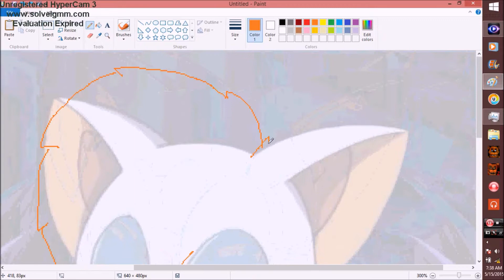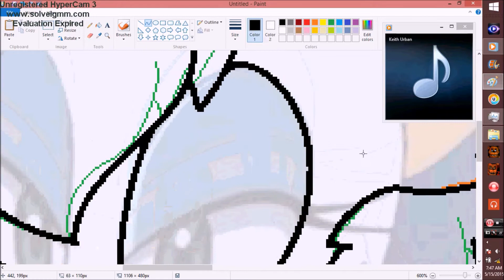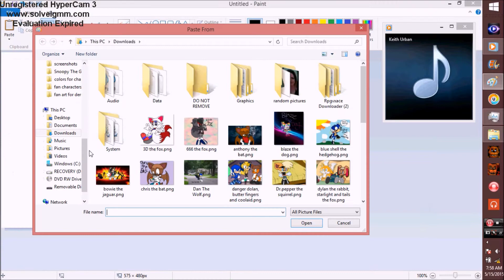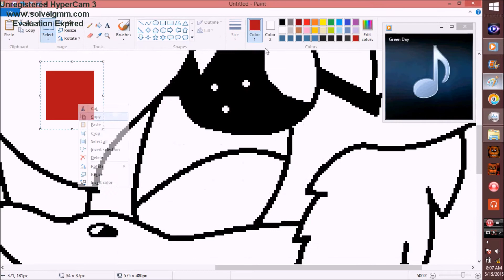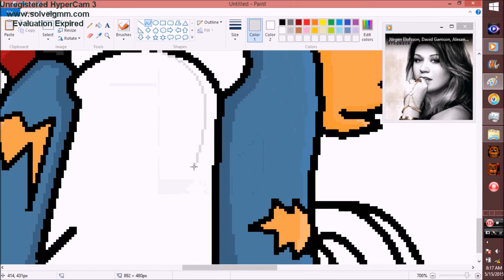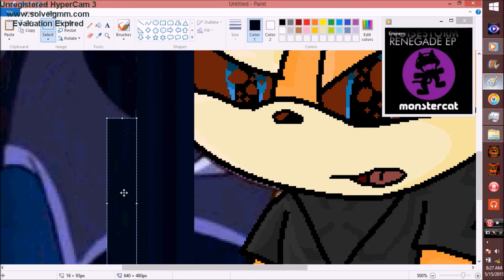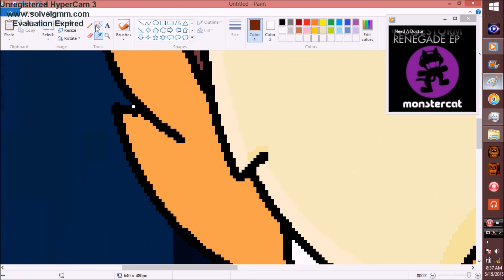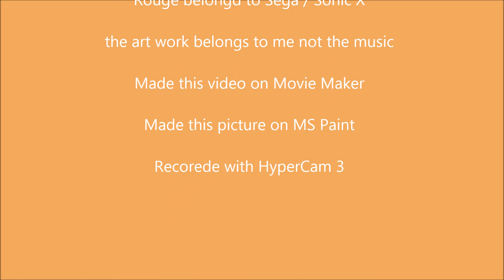Recoloring Rouge to Dr. Pepper The Squirrel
thanks home dogs for 18 subscribe it means so much to me, Really! and here my character Dr. Pepper The Squirrel, i got bored plus i needed to record something to so here a result of what i do i guess...